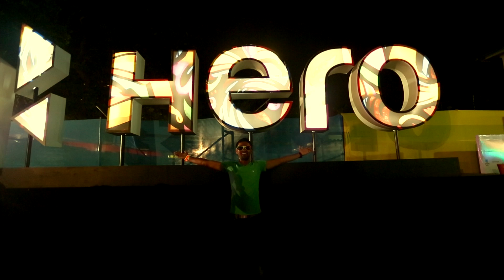Hero Motocorp - Sunburn Aftermovie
An aftermovie made for Hero Motocorp & their assocation with Sunburn Mumbai.